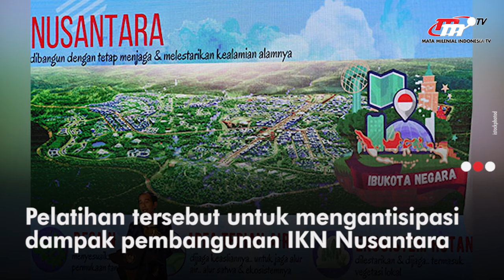Pemerintah Menyiapkan Pelatihan bagi Masyarakat di Sekitar IKN | Flash News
Pelatihan Jahit Hingga Konstruksi untuk Warga Sekitar IKN. Adapun macam pelatihan mulai dari membuat kue, menjahit, mengelola keuangan dan konstruksi.

Penulis Naskah:
Giftson Ramos Daniel
Popi Rahmaruyesa
Irbanisa Putri Ramdasari
Anisa Purwanti
Annisa Ayu

Grafis:
Nurul Khotimah